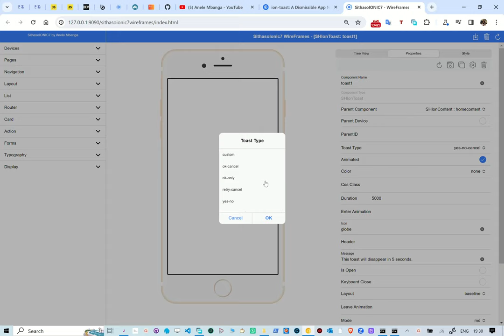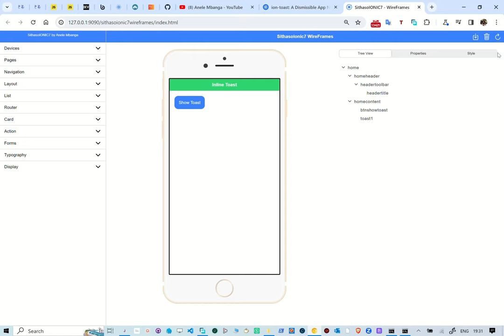Unboxing SithasoIONIC7 Wireframes Toasts with Buttons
In this reel we take a look at creating Ionic7 toasts with buttons. With this WebApp, one is able to choose the components to use and built the UI in real-time. This is using PocketBase as a back-end.